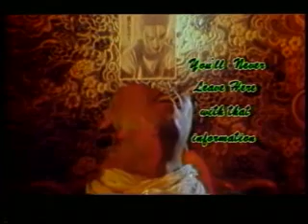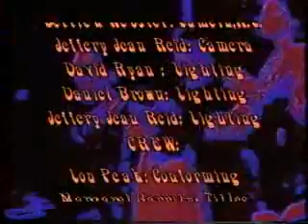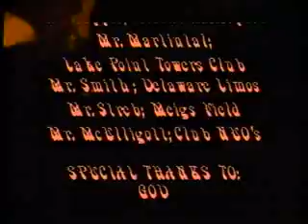Take Time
Rock Video, 16mm Film, Computer Video Overrides